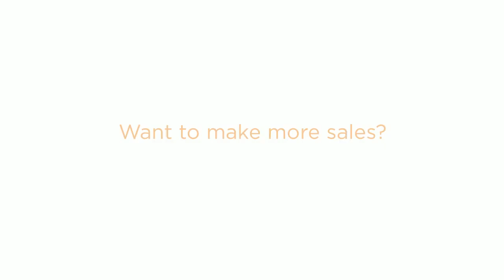Pop-Up Wedding Workshop - Save or Invest - your choice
Should you choose to save the cost of a ticket to the Pop-Up Wedding Workshop, and not attend the educational event? Or, choose to invest that in your current and future success. Watch this really short video as Education Expert, Alan Berg, explains your options.